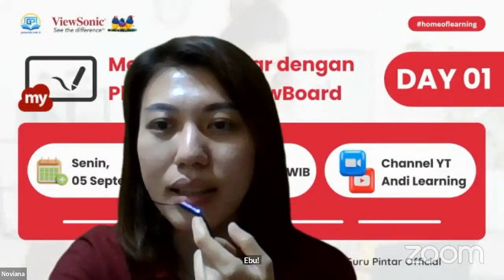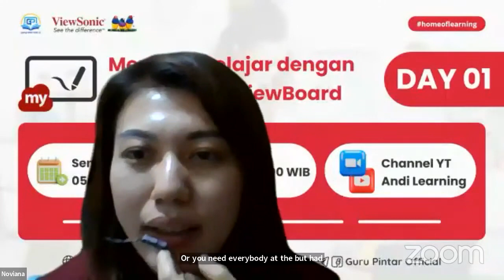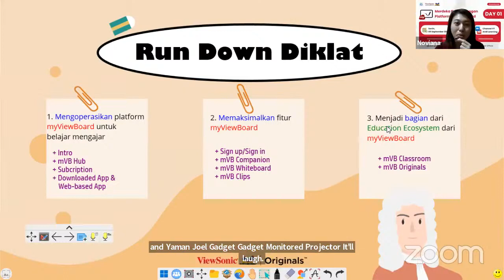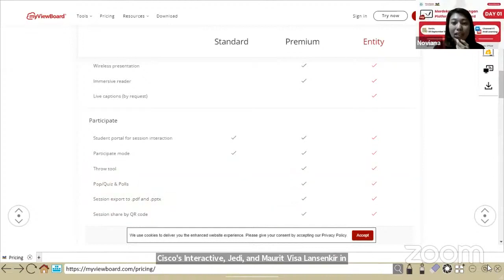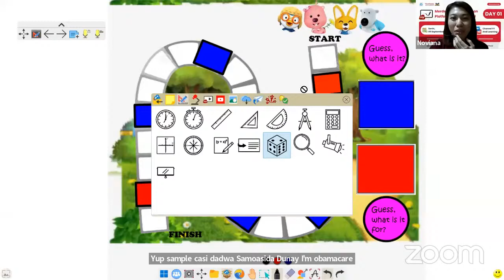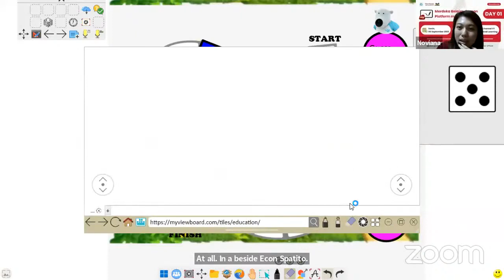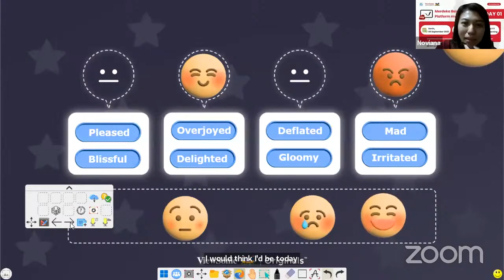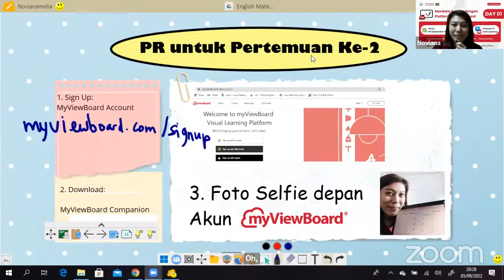Day 1 - Webinar ViewSonic X Guru Pintar | Merdeka Belajar dengan Platform myViewBoard